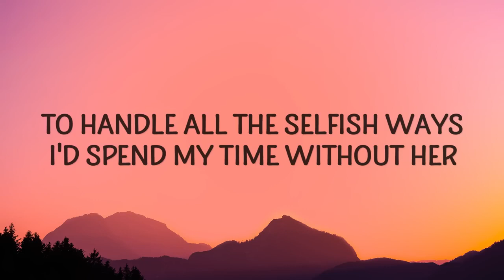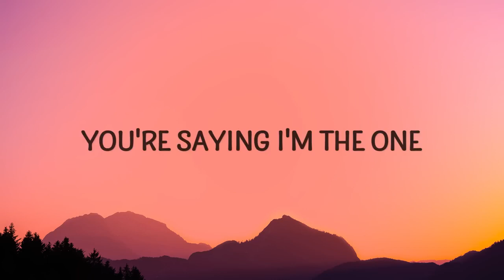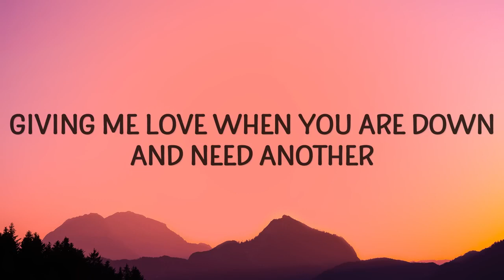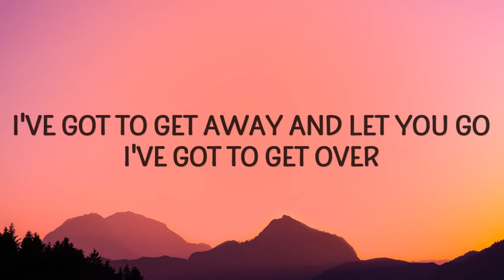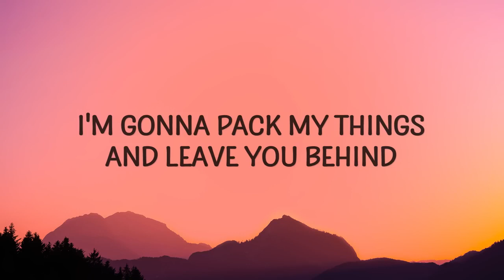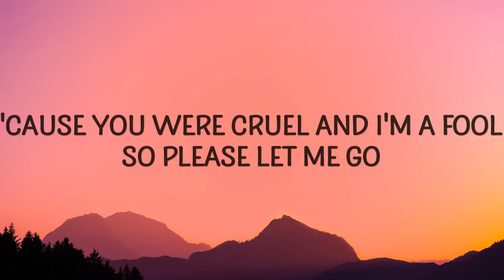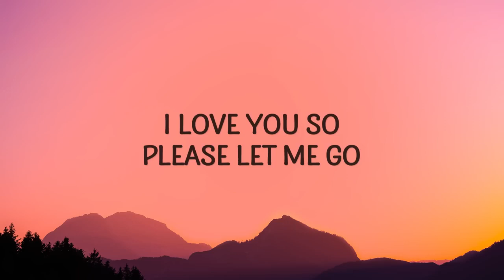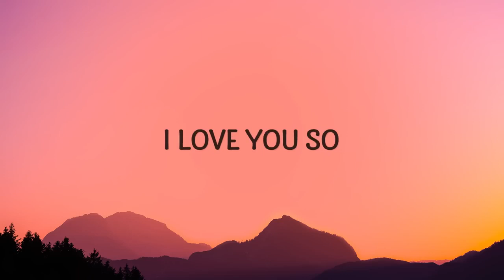The Walters I Love You So Lyrics